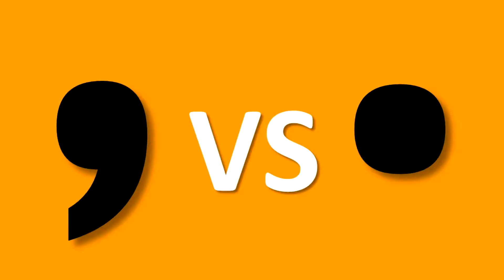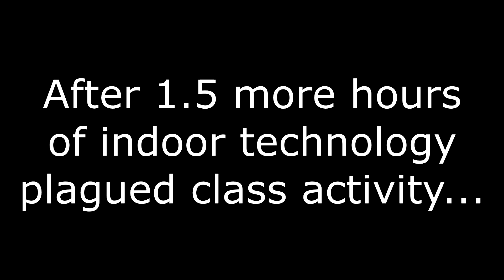Comma VS Period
After an interesting morning shower experience that sets of my smoke alarm I go into teach yet another day of class.  Despite all the preperation I did for the day the course falls apart due to technology issues.  Fortunately a clever student recognizes the difference between comma and period usage between Europe and North America.